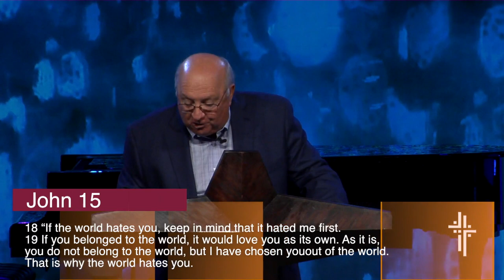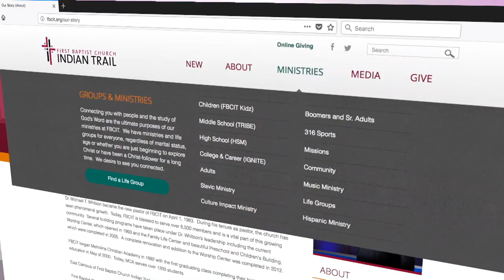A Christian Response to Persecution